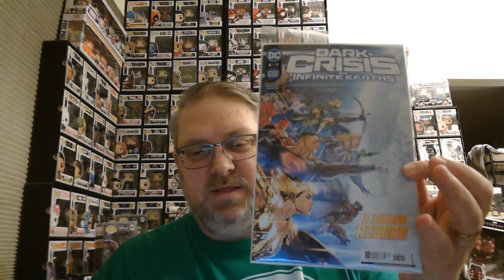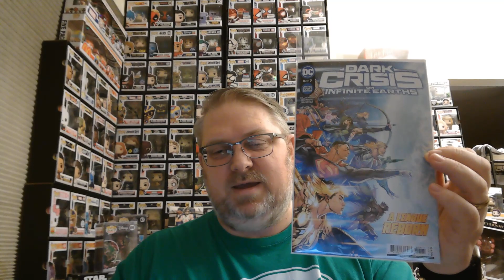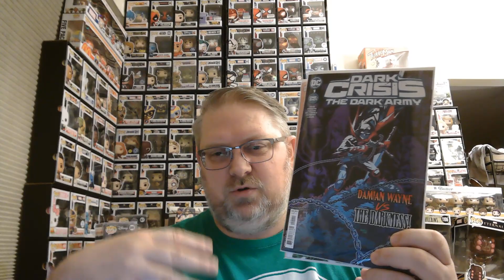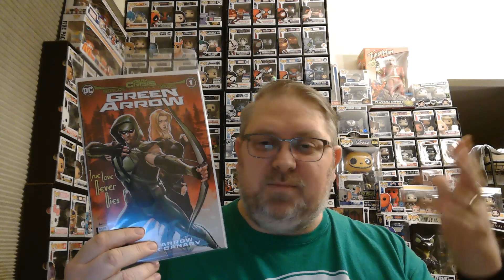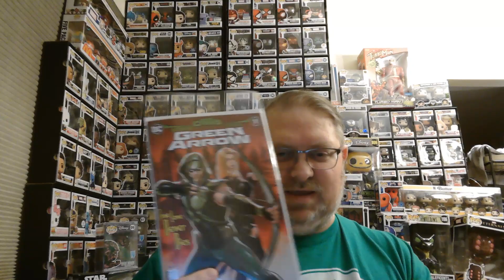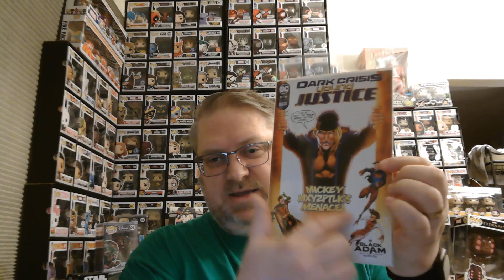DC Comics Event: Dark Crisis - Episode 5 (October 2022)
Dark Crisis continues as the DC Universe will never be the same again... OR it will be exactly the same as it used to be? Check out the havoc that Pariah is wreacking on the Multiverse this month. All wrapped up in less than 10 minutes.